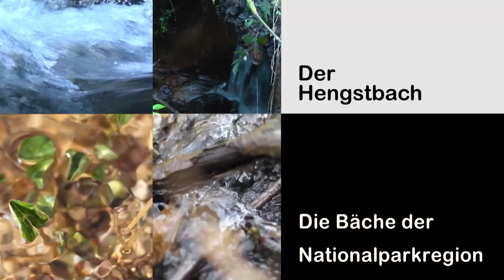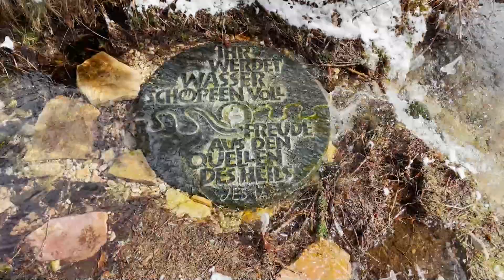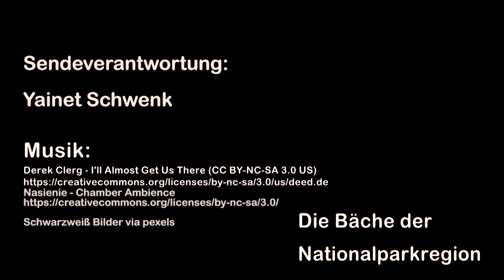Hengstbach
In der Serie "Bäche im Nationalpark Hunsrück-Hochwald" stellt Yainet Schwenk den Hengstbach vor.
Die Serie wurde in Kooperation mit dem WasserWissensWerk in Kempfeld ins Leben gerufen.